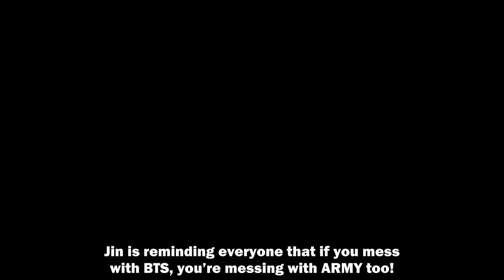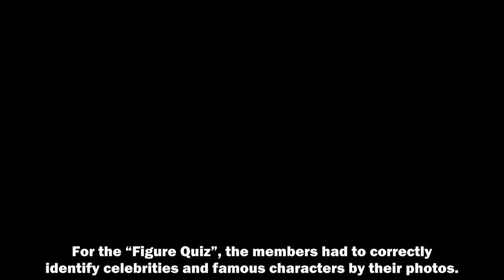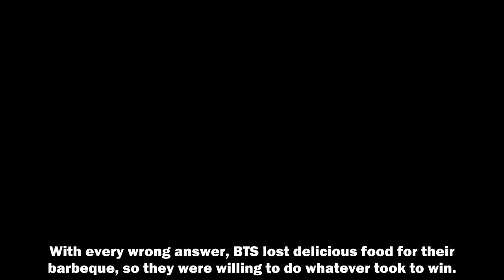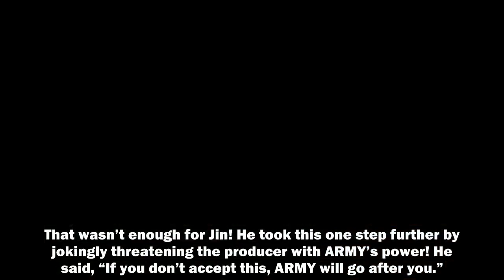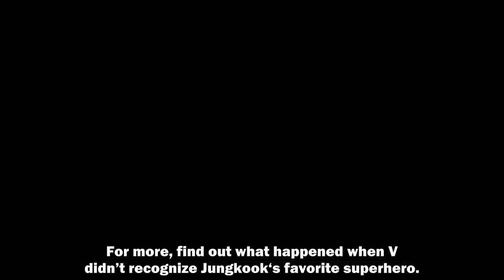BTS’s Jin “Threatens” Producer Na Young Suk With ARMY’s Power